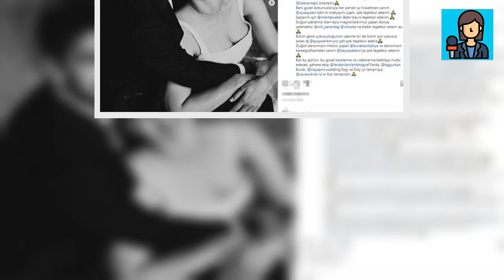📷Melis Birkan ile Aras Aydın'ın düğününden yeni fotoğraflar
Cemal Hünal ile başrollerini paylaştığı 'Issız Adam' filmi ile adını geniş kitlelere duyuran Melis Birkan, geçtiğimiz ay kendisi gibi oyuncu olan Aras Aydın ile dünyaevine girmişti. 39 yaşındaki güzel, Kadıköy'de gerçekleşen düğünden yeni fotoğrafları paylaştı.